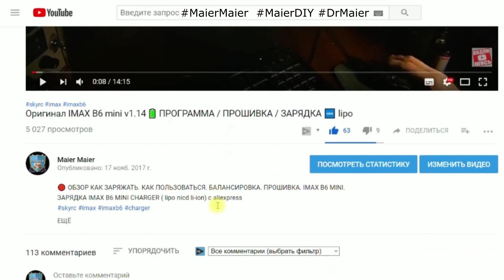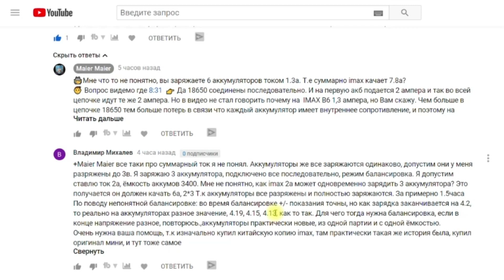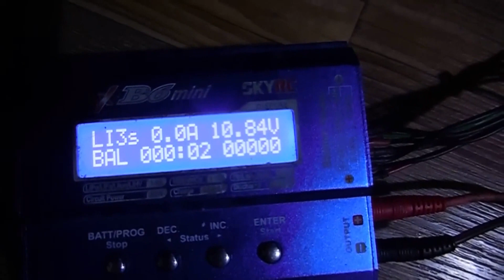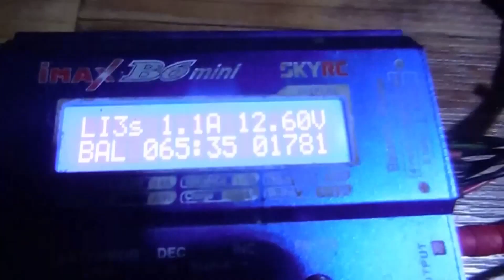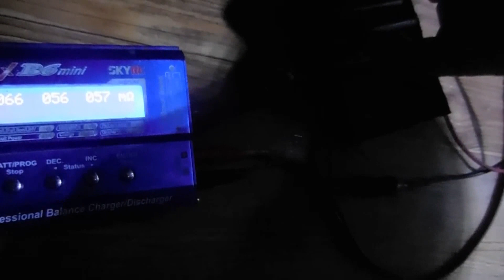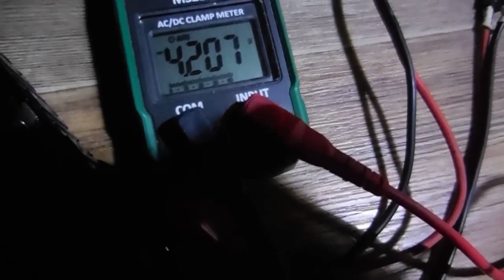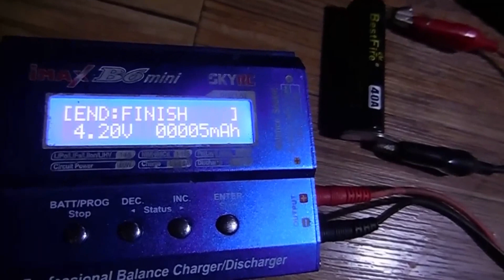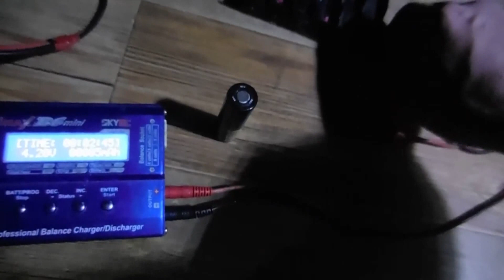Оригинал IMAX B6 mini v1.14 🔋 БАЛАНСИРОВКА 18650 / ТОЧНОСТЬ 🆕 li-ion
🔴 ОБЗОР КАК ЗАРЯЖАТЬ. КАК ПОЛЬЗОВАТЬСЯ. БАЛАНСИРОВКА. IMAX B6 MINI. ЗАРЯДКА IMAX B6 MINI CHARGER ( lipo nicd li-ion) с aliexpress
Как заряжать и пользоваться сегодня в этом видео на своем IMAX B6 mini покажу наглядно как балансируются 18650 литий ион и какое напряжение (lipo nicd li-ion аналогично) и другие вопросы ⁉
✔️ Зритель аргументировал – заряжаю новые 18650 из одной партии и качественные аккумуляторы и для чего нужна балансировка если в конце напряжение разные? --➤ 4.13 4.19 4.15V
Тогда есть смысл дать ссылку на продавца. Видимо у него партия качественных imax b6

Устанавливайте Cashback BACKIT - самый большой % возврата денег. Регистрируйтесь по ссылке

➤ Интересный переходник для Imax B6 есть банан разъём и плата USB для дронов.

▶переходя по ссылке скачать Вы соглашаетесь на 10 сек просмотра рекламы моего партнера который предоставил мне удобный сервис ссылок◀
Комментируйте и задавайте новые вопросы отвечу лучше, чем сам производитель SKYRC )
Цель видео популяризация зарядных устройств для дома и моего гаража своими руками, перейти «Электроника и электрика»

Креатив и информативность от меня, качество видео зависит от каждого

Категория: Наука и техника